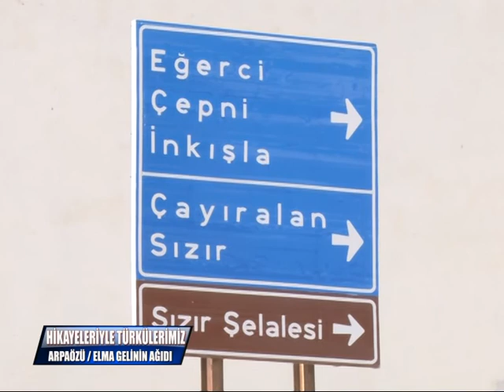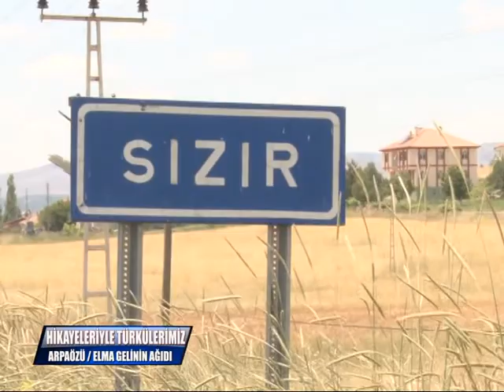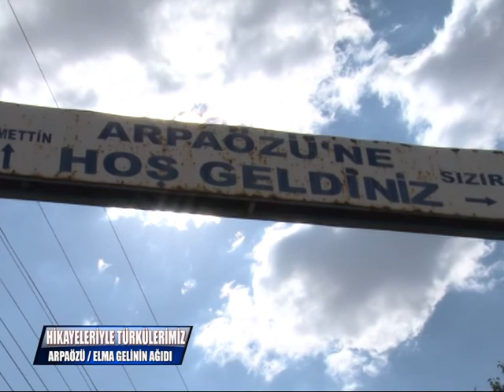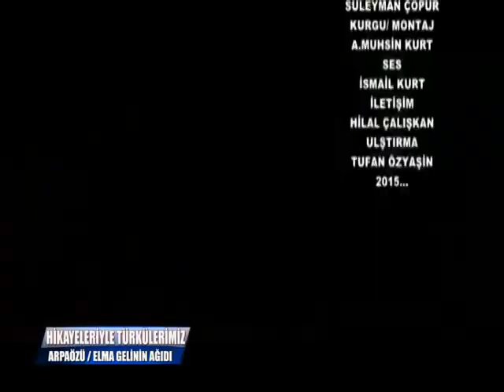HİKAYELERİYLE TÜRKÜLERİMİZ ARPAÖZÜ KÖYÜ ELMA GELİNİN AĞIDI 2015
Vizyon58 Tv'ye, Sayın Bekir Güzeldağ'a ve tüm ARPAÖZÜ KÖYÜ halkına teşekkür ederim.